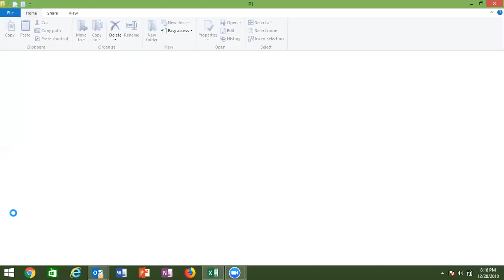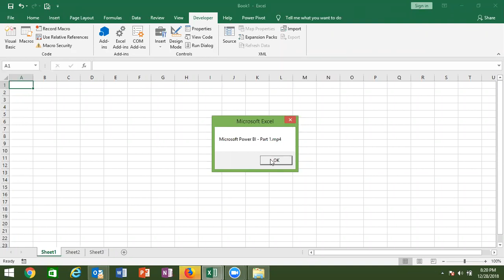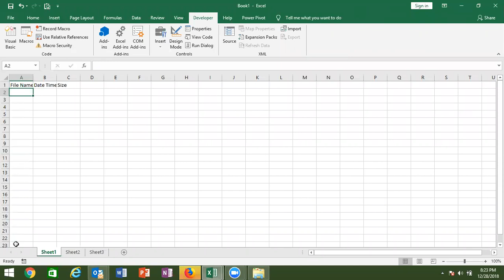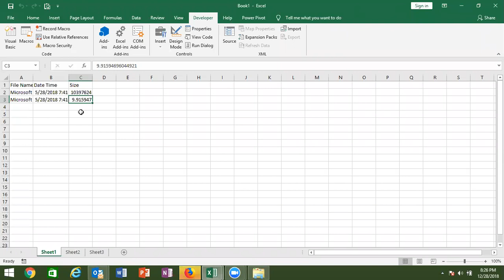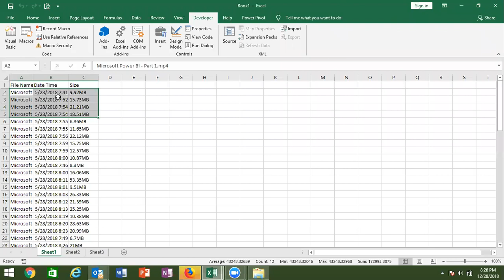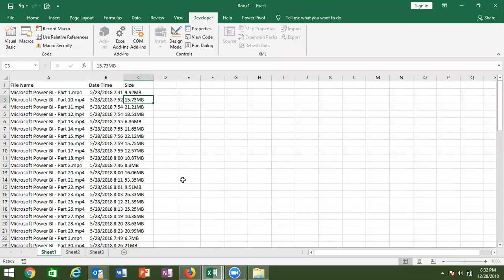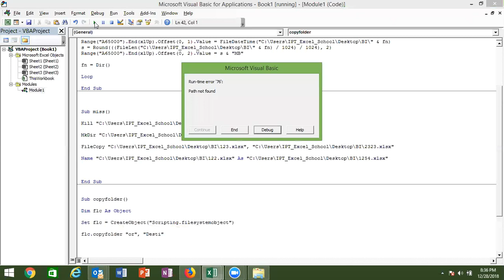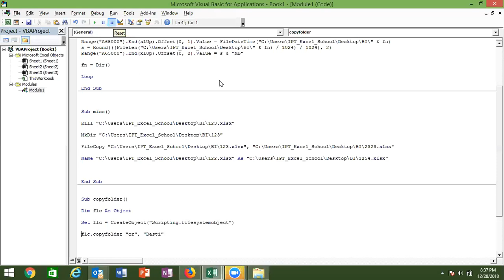DIR Function in VBA Macros